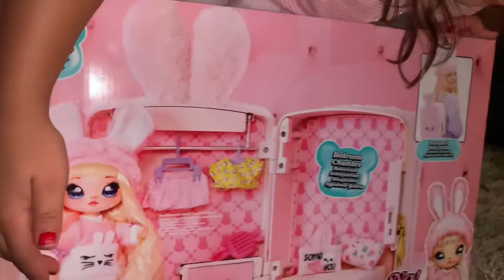NA NA NA Suprise Backpack NA! NA! NA! By ZOE KIDS ZONE WARNING ⚠️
Zoe from Kidszonewarning Instagram page kidszonewarning Nananasuprise nananasuprise unboxing#